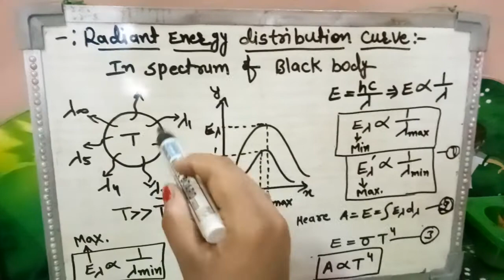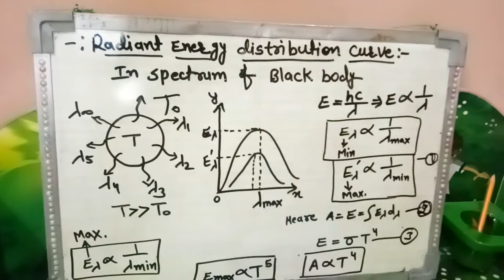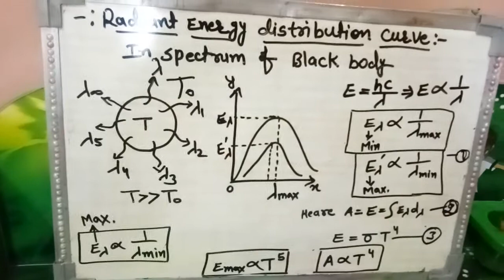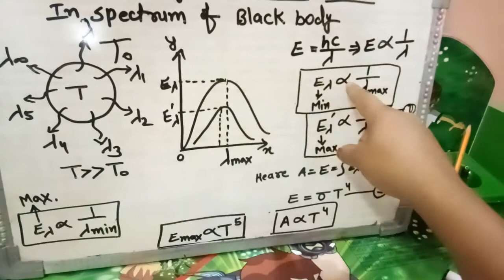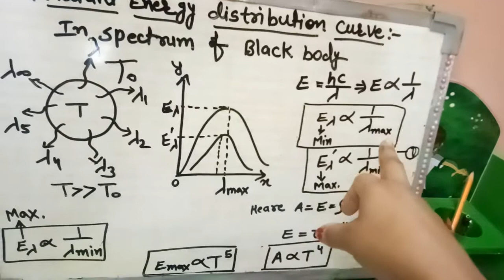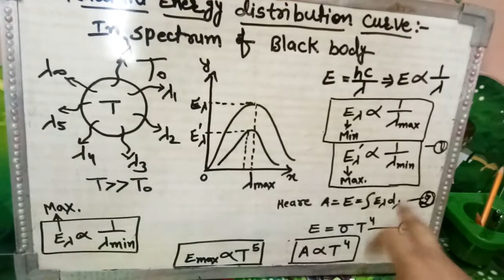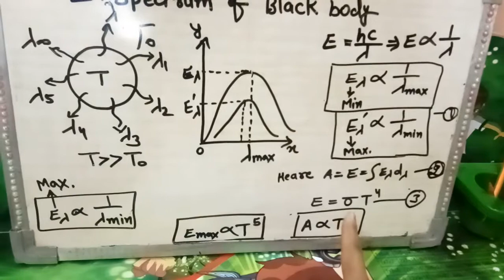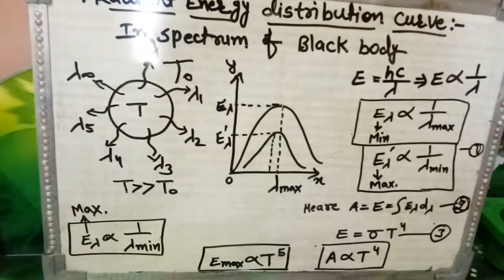Radiant energy distribution wave/ME303/VANDANA/GPC AJMER